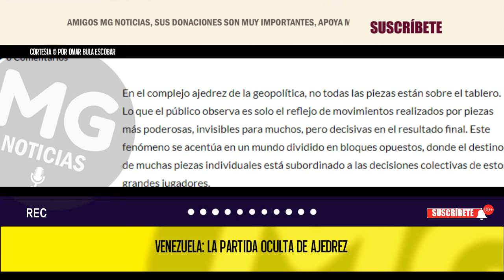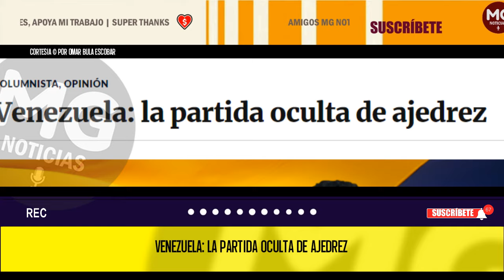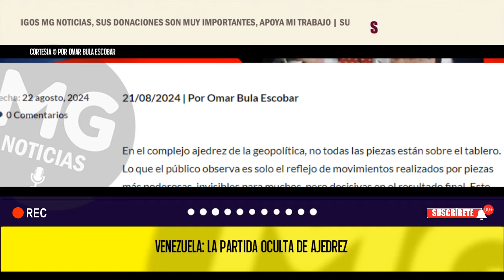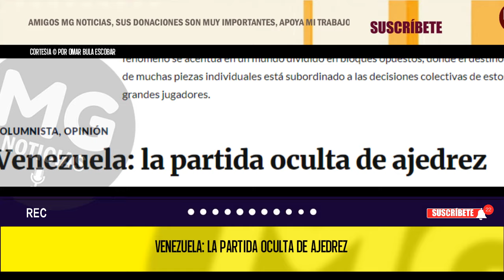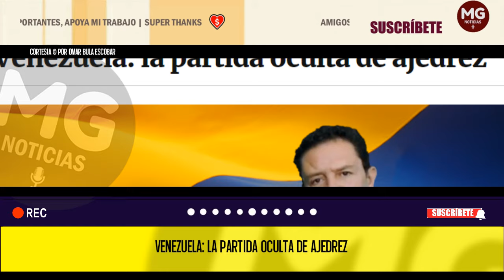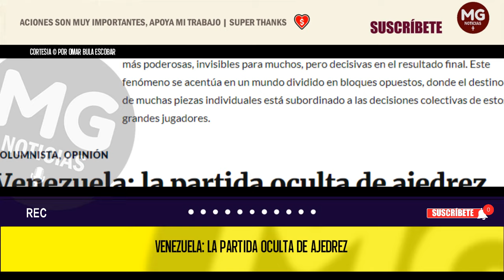¡MALAS NUEVAS! ⛔⛔ VENEZUELA LA PARTIDA OCULTA DE AJEDREZ || Por Omar Bula Escobar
En el complejo ajedrez de la geopolítica, no todas las piezas están sobre el tablero. Lo que el público observa es solo el reflejo de movimientos realizados por piezas más poderosas, invisibles para muchos, pero decisivas en el resultado final. Este fenómeno se acentúa en un mundo dividido en bloques opuestos, donde el destino de muchas piezas individuales está subordinado a las decisiones colectivas de estos grandes jugadores.
columna OMAR BULA ESCOBAR